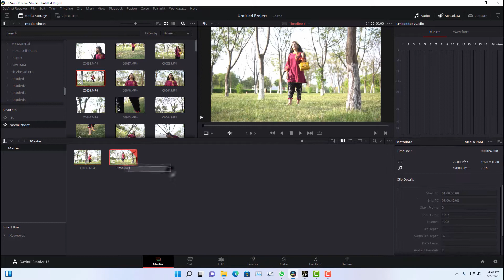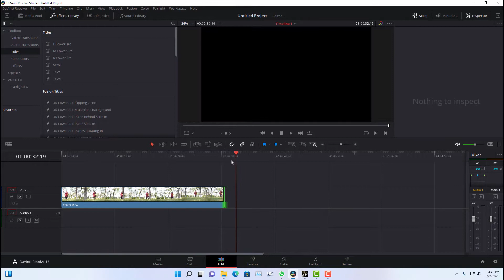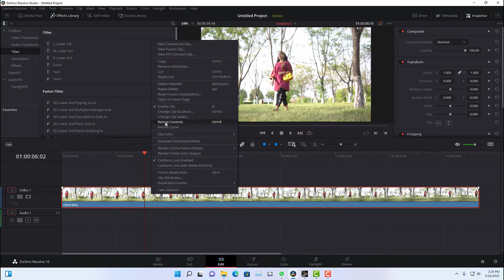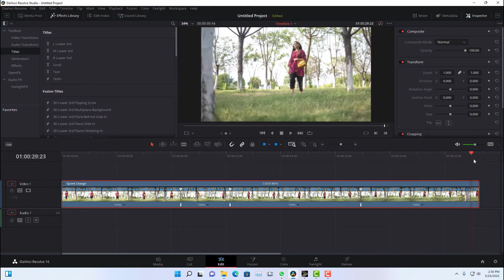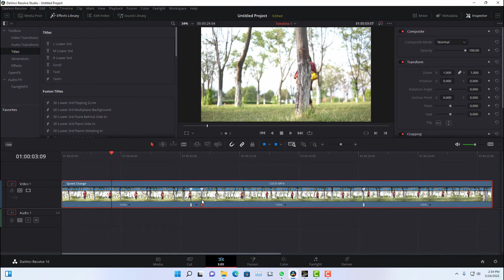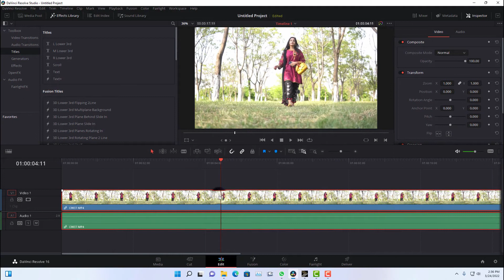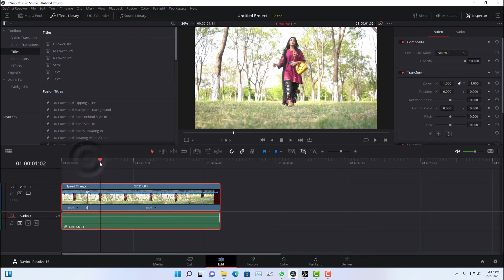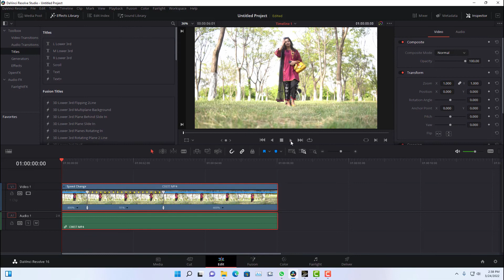davinci resolve edit page tutorial | Lacture 10/ Urdu / Hindi ..BS Film's Production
Hey Everyone! Here's Class # 10

Professional Video Editing Course 100% free